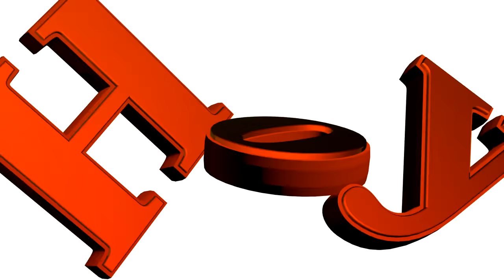Al Fondo hay Sitio | Hoy dos universos paralelos se cruzan (AVANCE)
AFHS ¡HOY! Dos universos paralelos se cruzan. 🧐 ¿Jimmy y Cristóbal harán un pacto para no decir nada? Además, llegan visitas inesperadas a la casa de Laia. 😱